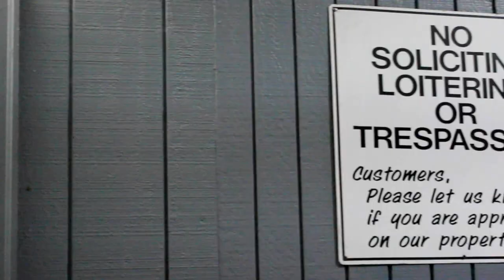Jay Kay - Balls to the Wall (prod. by Supreme Breed) VIDEO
Jay Kay
"Balls to the Wall" VIDEO
Produced by Supreme Breed
Beware Fool's Gold

Jay Kay
James Kressner